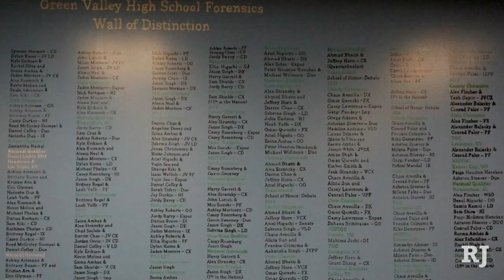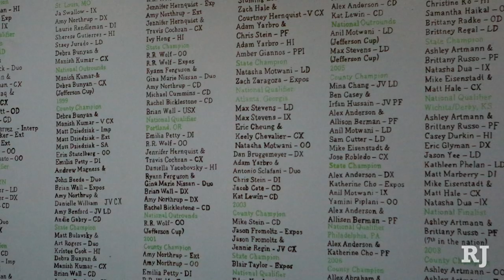Green Valley High School teacher named Nevada Educator of the Year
Green Valley High School teacher, Scott Ginger, who was selected as the National Speech & Debate Association Nevada Educator of the Year,  talks about his commitment to speech and debate education.